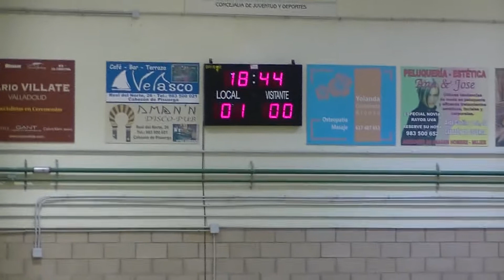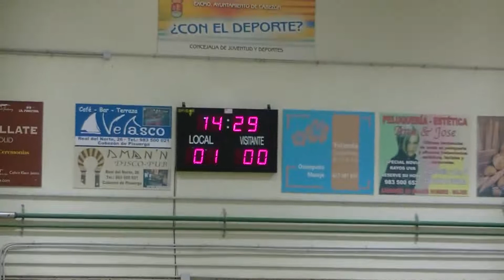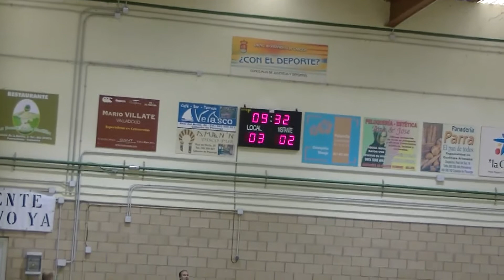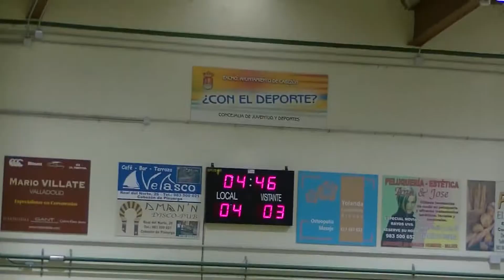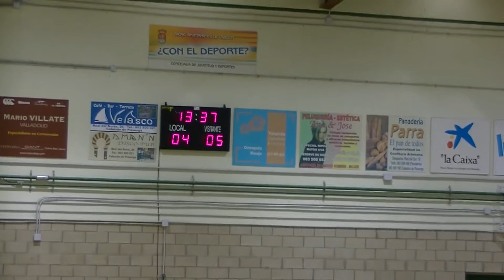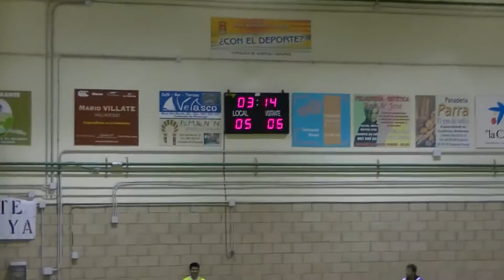valladolid vs Salamanca ct Castilla Leon 13 05 2017 partido vuelta 5 8 ab